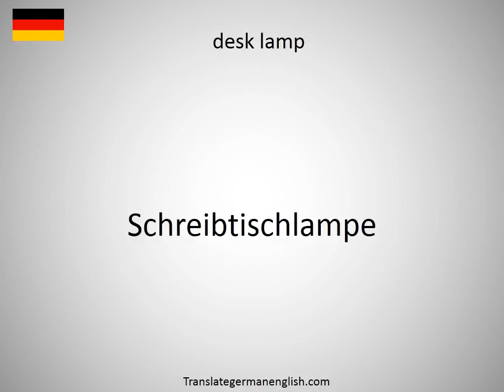How to say desk job in German?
How to say desk job in German? Learn the pronounciation desk job! How to Pronounce desk job. Expand your vocabulary, learn German words. Practice German online. Use this free pronunciation guide to practice words at a time. Learn German for free. Thank you for viewing, please like or subscribe! hoe om te sê, si të thuash, እንዴት እንደሚናገር, wie sagt man, comment dire, come dire, como dizer, как сказать, nasıl denir, cómo decir, 怎么说, πώς να το πω, hoe zeg je.